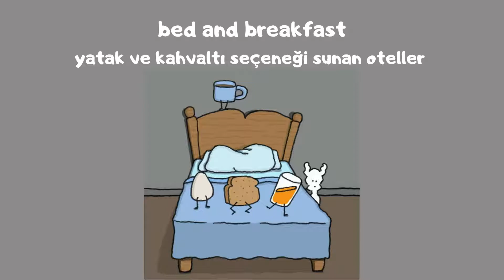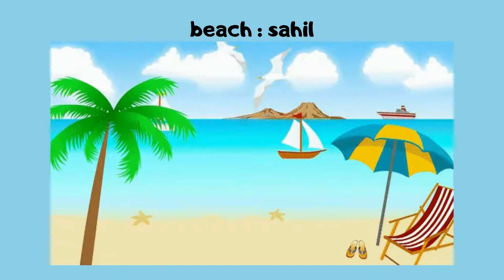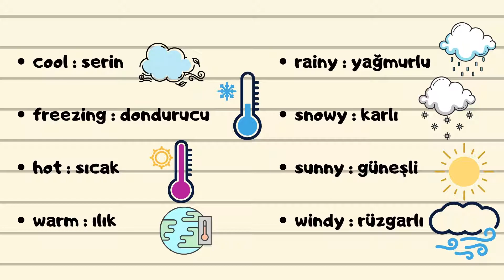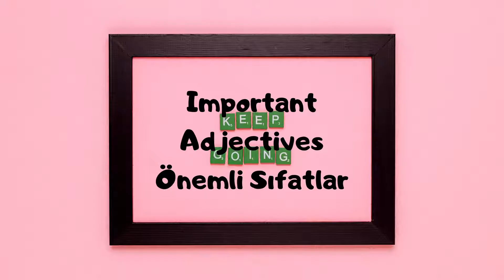8. Sınıf İngilizce 7. Ünite Tourism | Kelimeler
Burcu teacher, 8.sınıf ingilizce 7.ünite, 8.Sınıf ingilizce 7.ünite kelimeleri, Tourism kelimeleri, 8.sınıf 7.ünite, Tourism, LGS ingilizce, Tourism pdf

✔️Tourism ünitemizin önemli kelimelerinin yer aldığı videomuz arkadaşlar! :)

✔️PDF olarak indirmek için aşağıdaki bağlantıya tıklayabilirsiniz! :)

✔️Videomuz MEB ders kitapları ve EBA’da yer alan etkinliklerle uyumludur. Kelimelerin tamamını içermektedir! :)

✔️Friendship ünitemizin önemli kelimelerinin ve konu anlatımının yer aldığı videomuzu izlemek için aşağıdaki bağlantıya tıklayabilirsiniz arkadaşlar! :)

✔️Teen Life ünitemizin önemli kelimelerinin ve konu anlatımının yer aldığı videomuzu izlemek için aşağıdaki bağlantıya tıklayabilirsiniz arkadaşlar! :)

✔️In The Kitchen ünitemizin önemli kelimelerinin ve konu anlatımının yer aldığı videomuzu izlemek için aşağıdaki bağlantıya tıklayabilirsiniz arkadaşlar! :)

✔️On The Phone ünitemizin önemli kelimelerinin ve konu anlatımının yer aldığı videomuzu izlemek için aşağıdaki bağlantıya tıklayabilirsiniz arkadaşlar! :)

✔️The Internet ünitemizin önemli kelimelerinin ve konu anlatımının yer aldığı videomuzu izlemek için aşağıdaki bağlantıya tıklayabilirsiniz arkadaşlar! :)

✔️Adventures ünitemizin önemli kelimelerinin ve konu anlatımının yer aldığı videomuzu izlemek için aşağıdaki bağlantıya tıklayabilirsiniz arkadaşlar! :)

🔆Hepinize LGS ve LGS İNGİLİZCE maratonunda başarılar diliyorum! :)

🔆Tourism Konu Anlatımı videomuzda görüşmek üzere ! :))